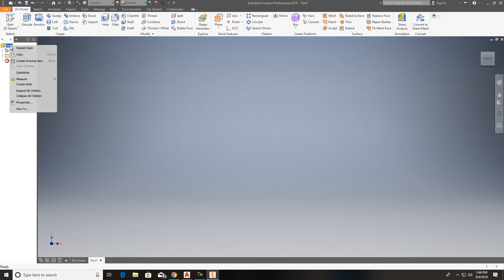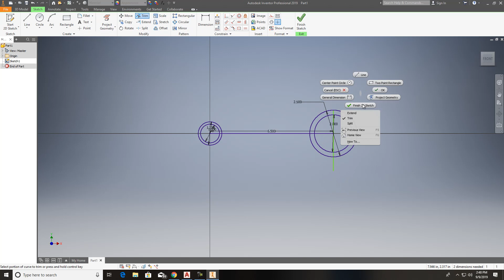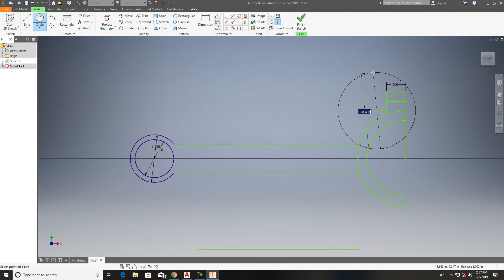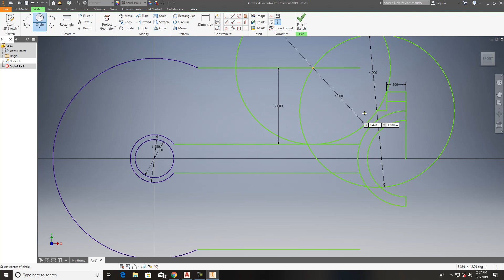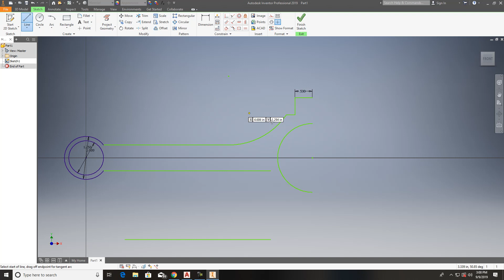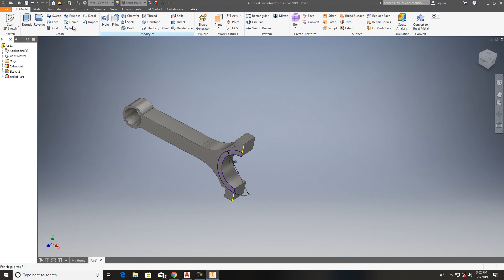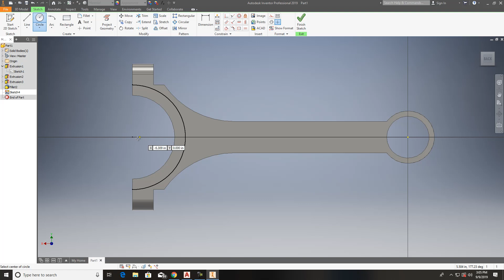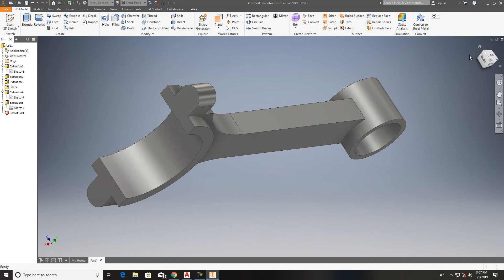CAD 201 Connecting Rod Help